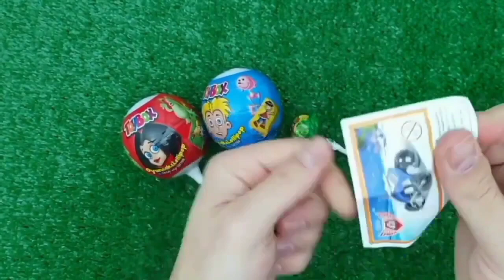OLD 7 Satisfying Video | How to Make Rainbow Lollipop Fruits AND Paint TO Princess W Slime Cutting